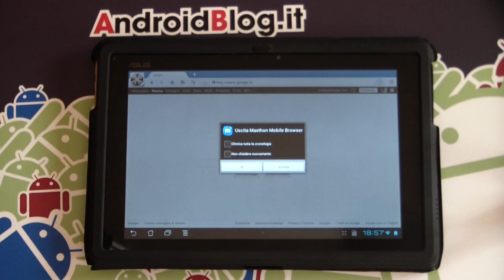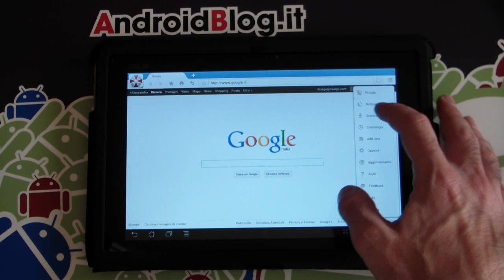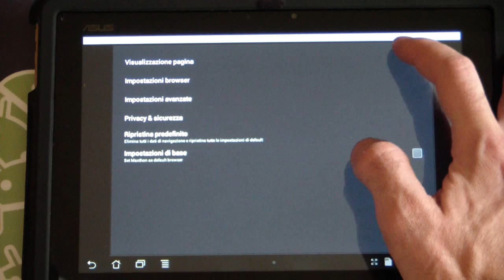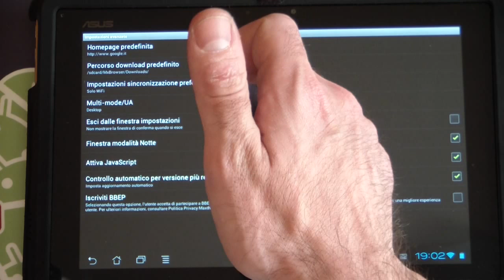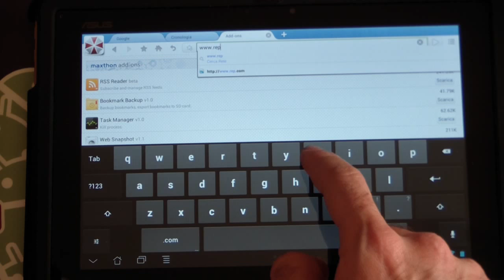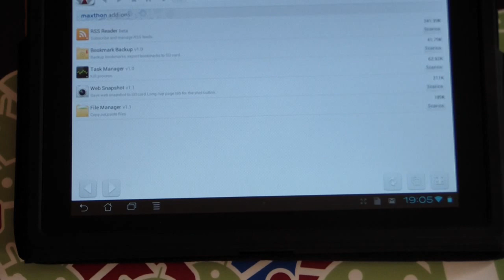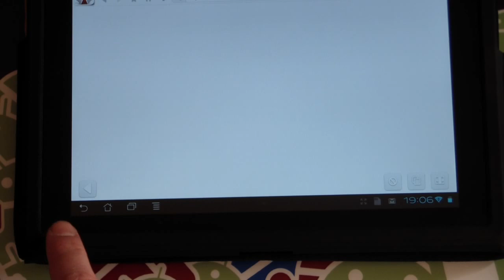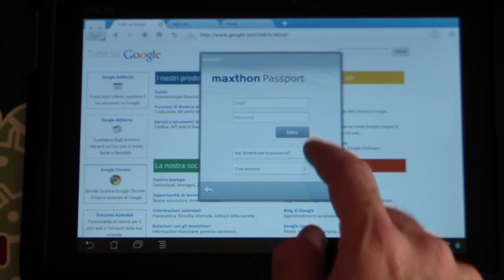Maxthon Mobile Browser HD la nostra review | AndroidBlog.it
Un browser alternativo per il nostri terminali